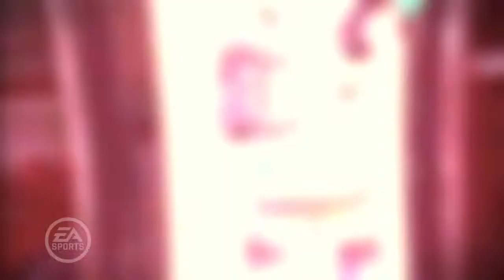SSX Mac Reveal Gameplay Trailer 58s 1280x720